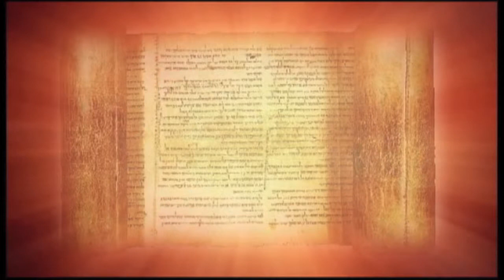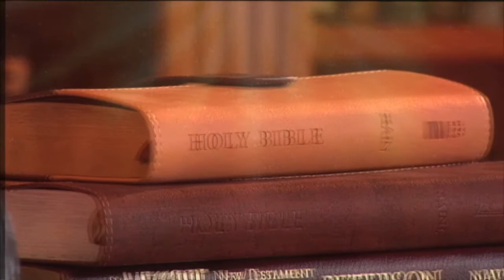The Path of the Prophets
Using characters recognized in Islam as well as Judaism and Christianity, this video explains how all the prophets and patriarchs from Adam to Jesus Christ had blood sacrifice for sin. Meanwhile, a final blood sacrifice for sin was predicted, who would be God himself in human flesh. That was Jesus Christ, whom the Prophet John the Baptist recognized as 'The Lamb of God who Takes Away the Sin of the World."

The Quran does not have blood sacrifice for sin. This is a huge difference between Judaism, Christianity and Islam.

You can find printable versions of this tract in many languages

Music Joseph Nassrallah, used with permission.